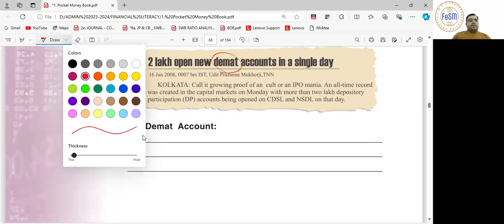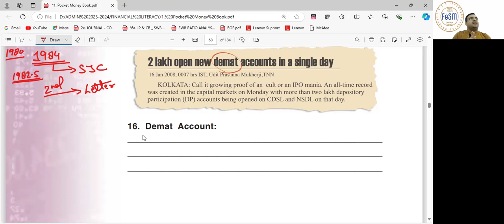FINANCIAL LITERACY (16) DEMAT (29/09/2024)